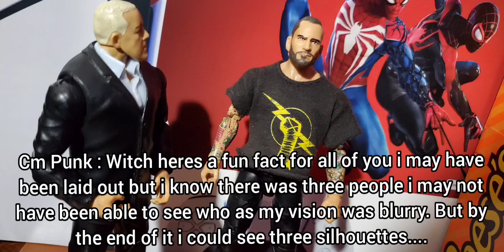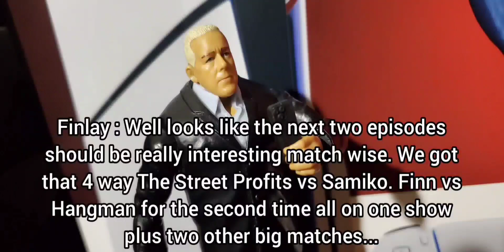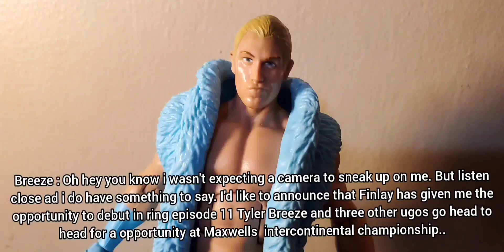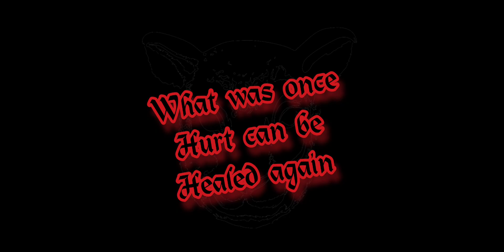Dam Defiant Wrestling Presents Chaos Theory Episode 10 (picfed)